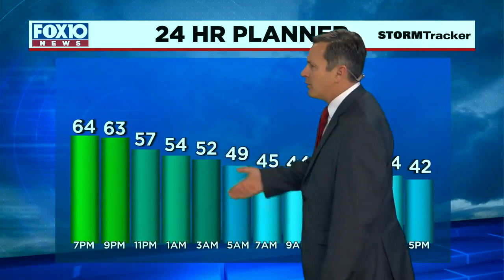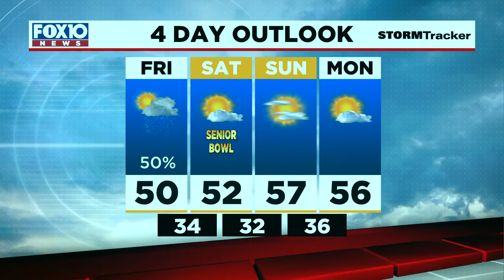News Now Update from Thursday Evening Feb. 3, 2022 from FOX10 News